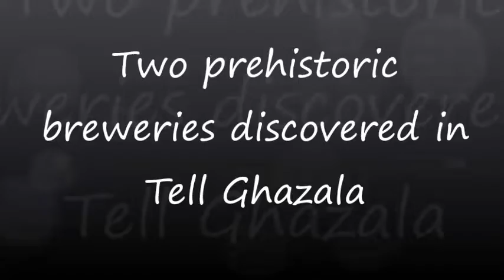Ancient breweries discovered in Tell Ghazala Cave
The Egyptian Ministry of Antiquities announced on Wednesday, July 4, 2018 discovering new human and animal burials, and two breweries in Tell Ghazala archaeological site in El Senbellawein city, in Dakahlia governorate.